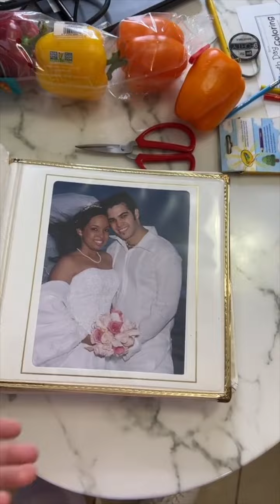Retratos hechos con PIMENTÓN y FIBRÓN... Lifehacks de TIKTOK